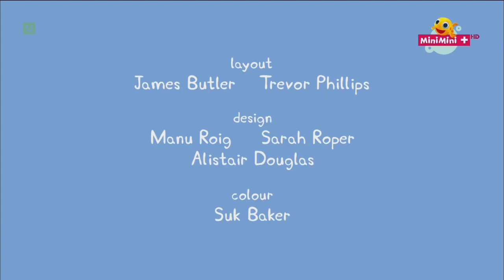Świnka Peppa - ONA BY TAK CHCIAŁA